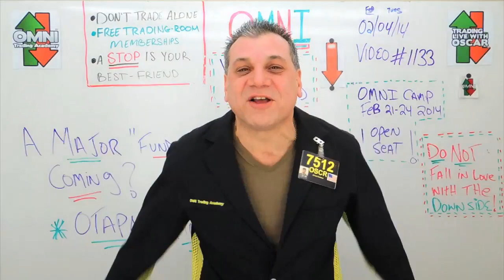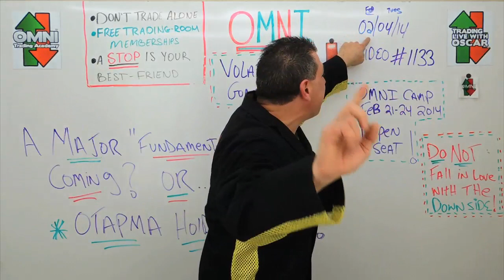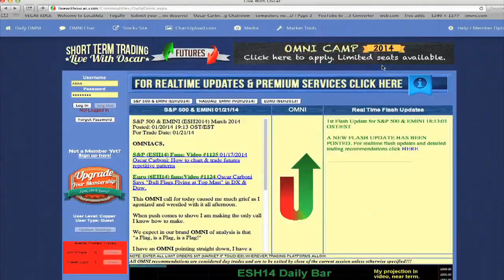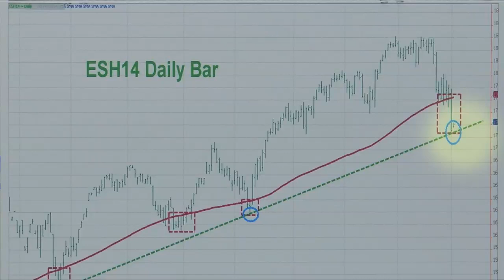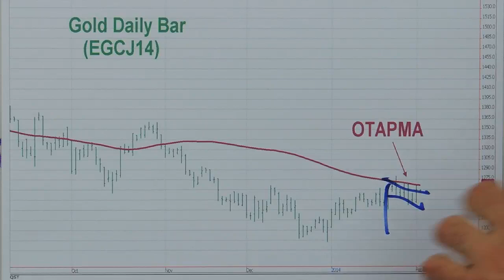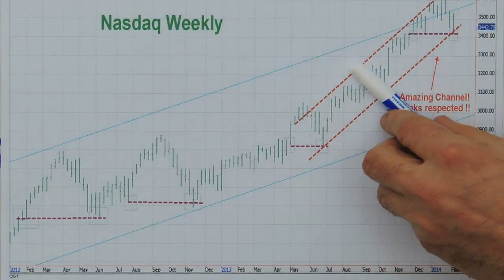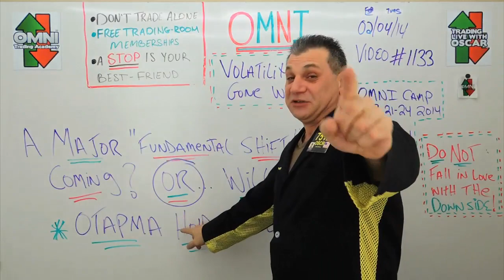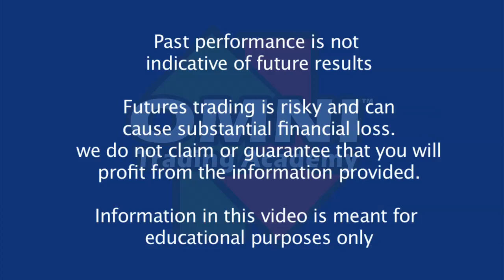#1133 02/04/2014 Oscar Carboni asks "Fundamental Shift or Hold OTAPMA?"